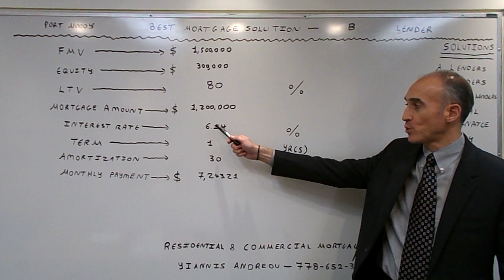Port Moody Flexible Mortgage with a B Lender @ 80% Max LTV & GDS 45% / TDS 50% - Rate of 6.14%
The video focuses on terms available via a B Lender.  The minimum credit score is 680 for the best rate and the maximum debt ratios are 45% GDS & 50% TDS.  The maximum Loan to Value Allowed is 80%.  Residential Rates follow - Commercial Rates follow